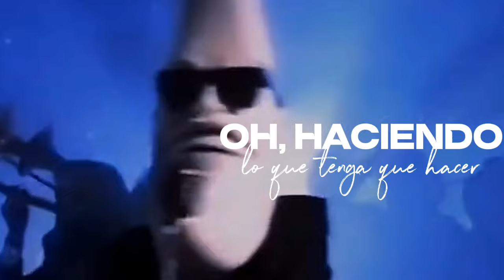Modern Talking - Brother Louie '98 "Mac tonight - Moon man by TikTok meme viral"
Créditos: los vídeos de fondo no me pertenecen, algunos son extraídos de TikTok y otros de YouTube, como: twixtor

~ Disfruta de tus músicas favoritas ¡Ya!, con contenido entretenido.

Hacerle saber que la traducción de mis videos, no es literal, en ocasiones se suele cambiar por sinónimos, para darle alguna relación con los vídeos de al fondo.

No dudes en hacerme saber las fallas ortográficas que se lleguen a observar en el contenido

 • visita mi Instagram, donde también podrás observar contenido entrenido, no dudes enviarme un mensaje, para recomendar la mejora en mi canal y entre otros.

• También puedes visitar mi tik tok

• Conoce mi PicsArt, en donde suelo subir las plantillas de mi creación para portadas, imágenes, logos, y entre otros más

• Aquí te dejo mi Gmail, donde podrás enviar mensajes de las canciones que te gustaría que editará

atte: los amo muchísimo, y gracias por el apoyo recibido, ¡los amo!, hagamos que este canal crezca aún más ❤️‍🩹